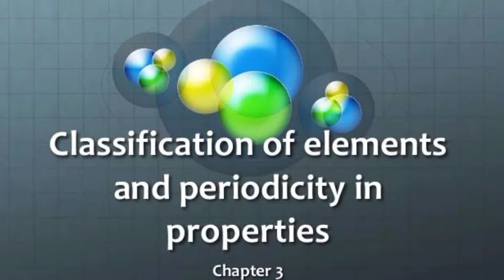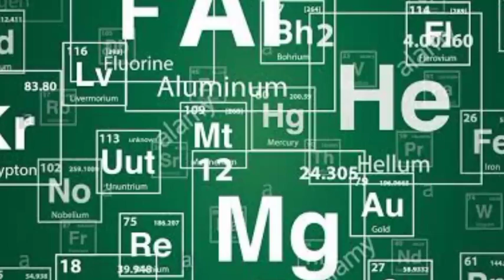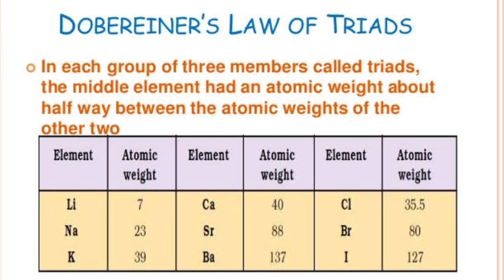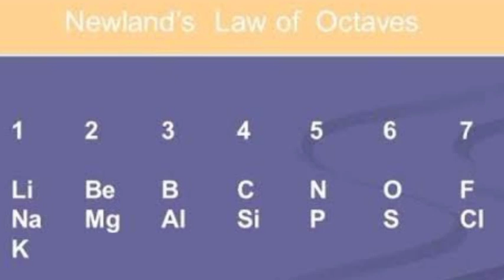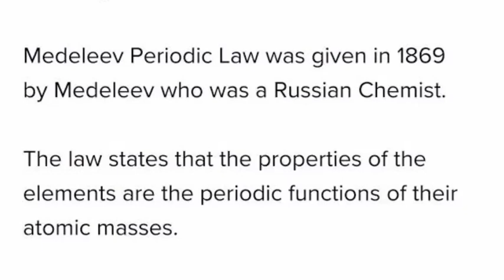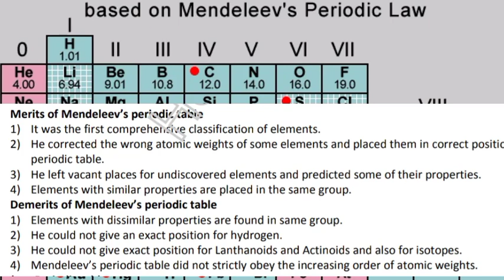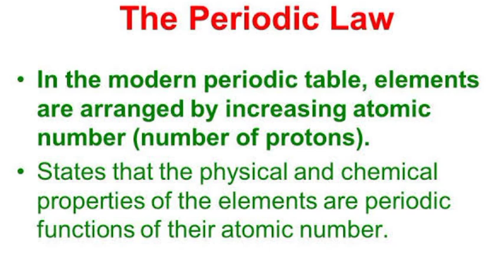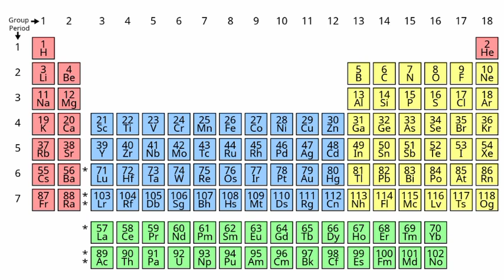HSE|PLUSONE CHEMISTRY|CLASSIFICATION OF ELEMENTS|PART-1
Classification of elements part-1